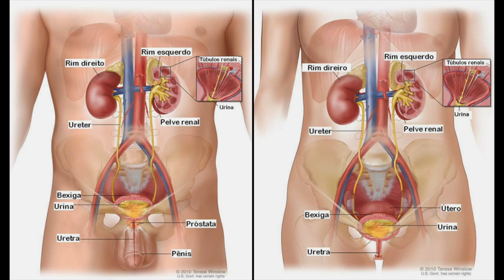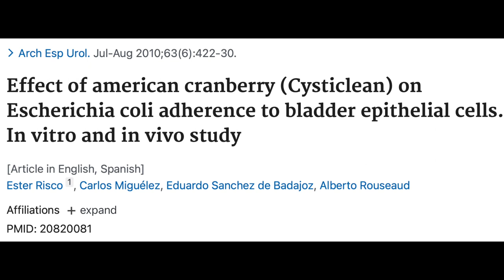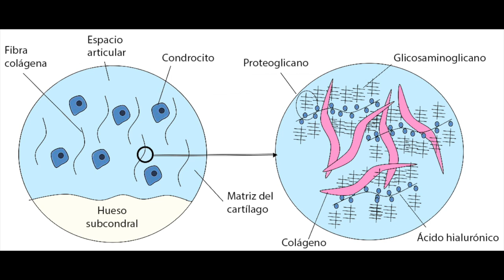Suplementos para tratamento da infecção do trato urinário de repetição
➤ AVISO

➤ APRENDA MAIS

➤ BIOGRAFIA